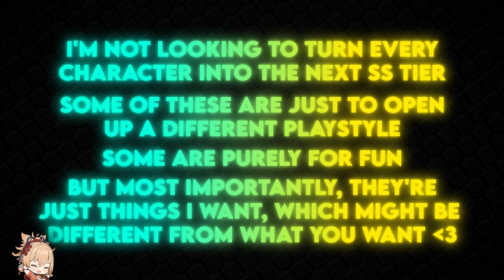1 Buff For Every Character In Genshin Impact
One big wishlist for 1 buff that I'd like to give each Genshin Impact Character, they're not meant to balance or fix these characters necessarily just to make them more fun as I see them or fill some gaps.

0:00 Intro
0:49 Albedo
1:06 Amber
1:32 Barbara (Aka Hu Tao #2)
1:48 Beidou
2:14 Bennett
2:33 Chongyun
2:52 Diluc
3:31 Diona
3:49 Eula
4:04 Fischl Not Found
4:16 Ganyu
4:35 Gorou
5:03 Barbara
5:20 Itto My Beloved
5:33 Jean, My Number 1 Fan
5:57 Kaeya
6:15 Kazuha
6:34 Keqing
7:00 Klee
7:19 Kokomi
7:36 Lisa
7:57 Mona
8:18 Ningguang
8:28 Noelle
8:45 Qiqi
9:03 Raiden Shogun
9:24 Razor
9:53 Rosaria
10:19 Sara
10:33 Sayu
10:45 Shenhe
11:04 Sucrose
11:18 Thoma
11:39 Traveler
12:01 Venti
12:16 Guoba
12:30 Xiao
12:44 Xingqiu
12:53 Xinyan
13:07 Yae Miko
13:33 Yanfei
13:48 Yoimiya
14:02 Yun Jin
14:22 Zhongli
14:40 Ayaka
14:50 Ayato
15:12 Childe
15:24 Aloy